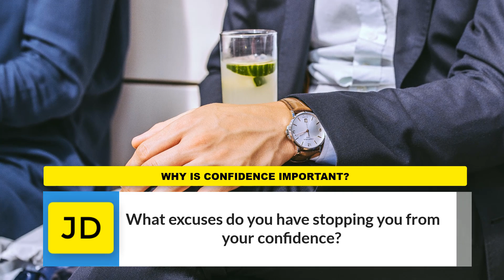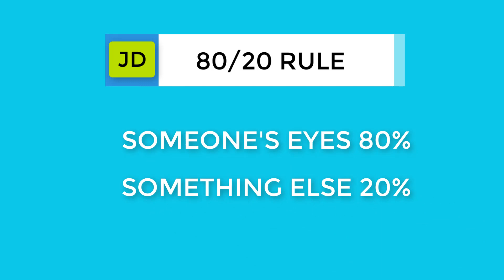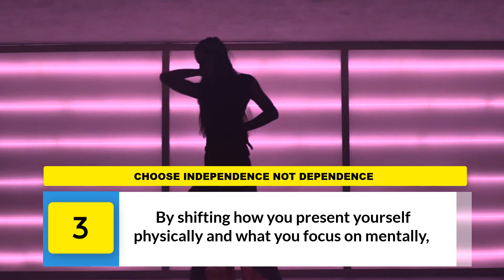How To Be More Confident In Any Situation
Wanna Know How To Be More Confident? If so, in this video I'm gonna show you "3 Tips To Be More Confident In Any Situation".

Nobody's born with limitless self-confidence. If someone seems to have incredible self-confidence, it’s because he or she has worked on building it. Self-confidence is something that you learn to build up because the challenging world of business, and life in general, can deflate it.

Don't Wait for More And Watch Jason's Tips.

Jason Duran is devoted to giving informative and high-quality videos for everyone who is willing to do what it takes to be a better version of themselves.

This channel is not only created for a specific topic yet for different aspects of life, such as financial tips, productivity, romance, health, and even personal development.